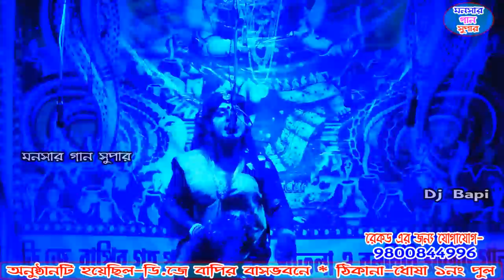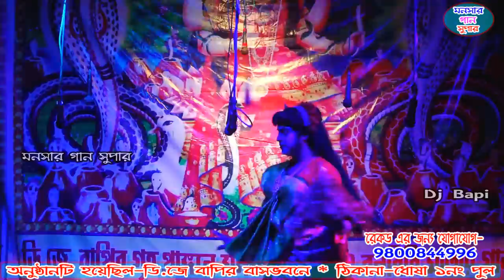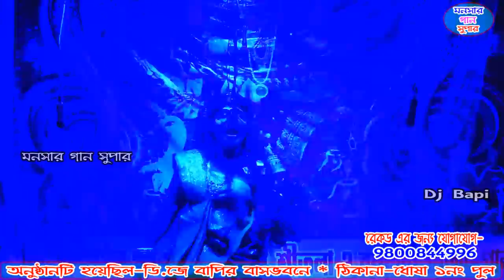নয়া বাজার | noyabajar | monosa gaan | dj bapi |monosar gaan 2021 | ep-19 | bapi dj gajon